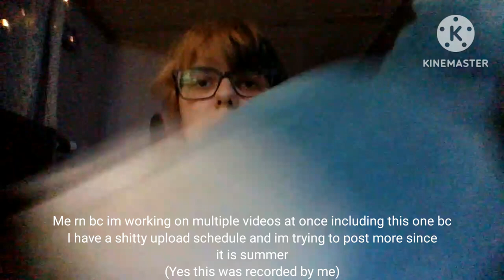Heather Short GCMV || The Music Freaks || Jailey Angst || Drake